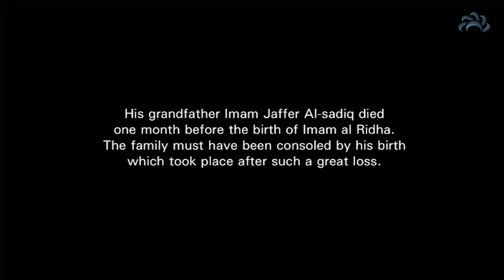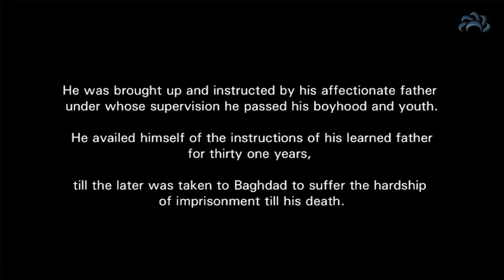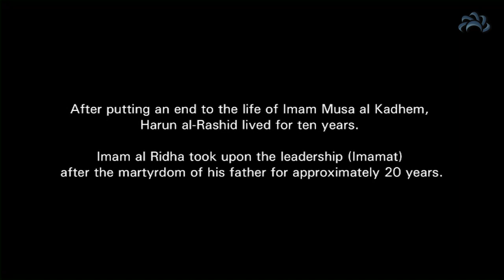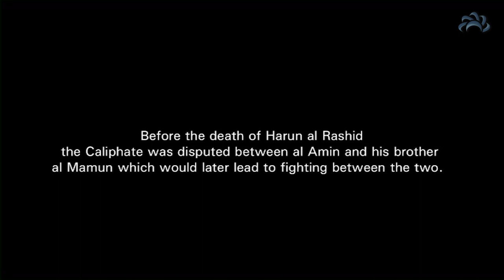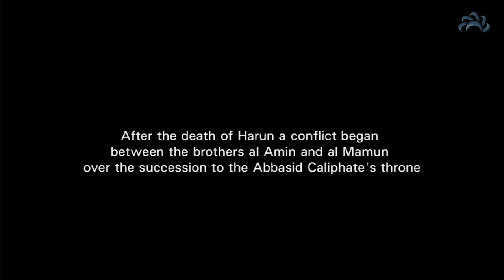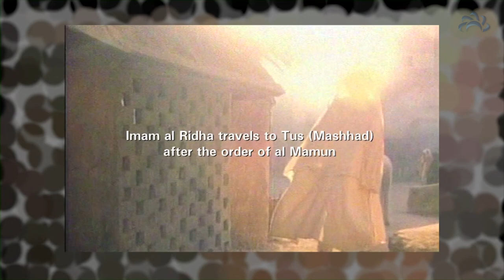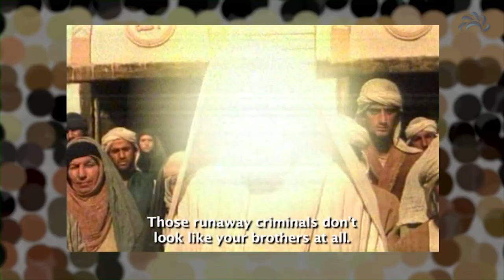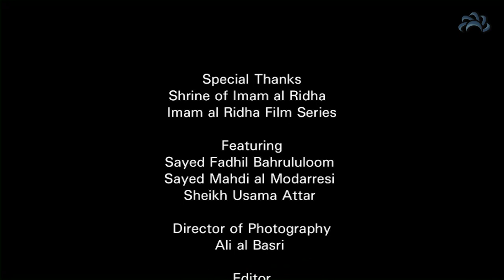Al-Ridha | Biographical Documentary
Embark on a profound journey through history with AhlulBayt TV's captivating biography, "Imam Ridha (AS): The Illuminated Path." Discover the remarkable life and legacy of Imam Ridha (AS), the revered figure in Islamic history, whose wisdom and compassion continue to inspire millions worldwide. Through compelling narratives and historical insights, this documentary honors the enduring legacy of Imam Ridha (AS) and sheds light on his invaluable contributions to Islam and humanity. Join us as we celebrate the extraordinary journey of Imam Ridha (AS) and draw inspiration from his timeless teachings of love, knowledge, and piety.